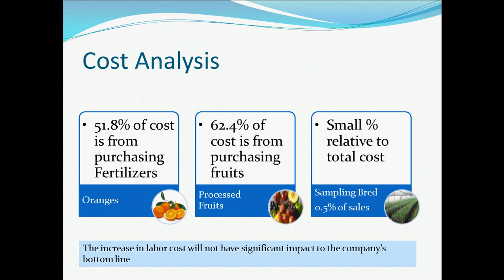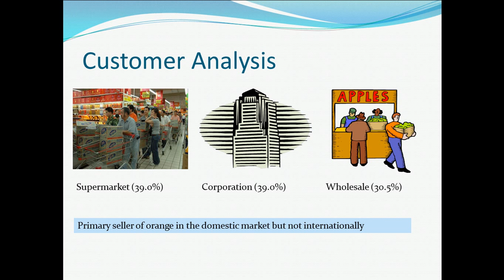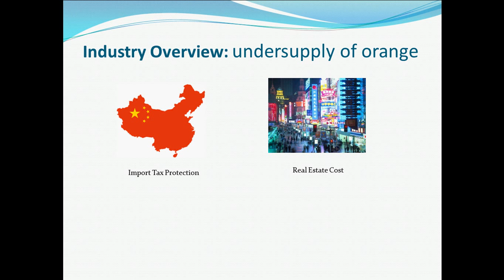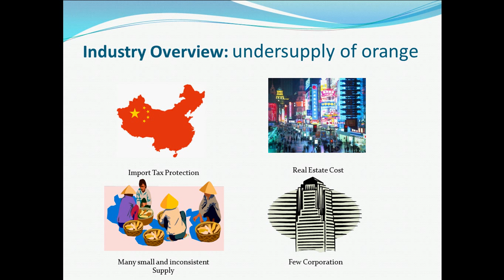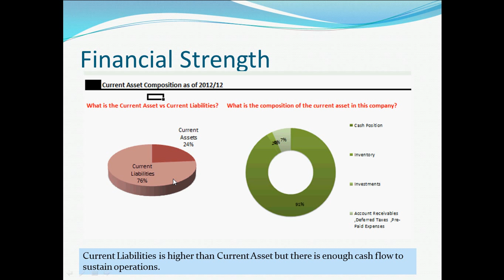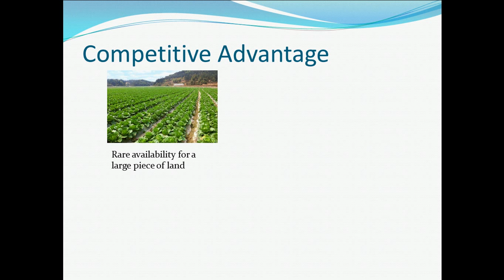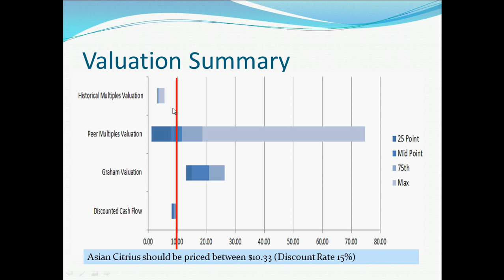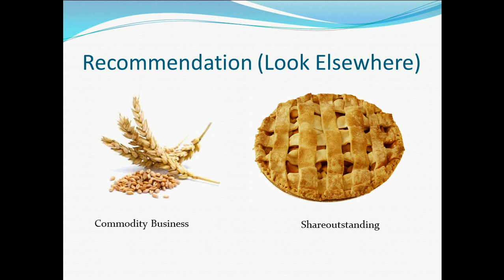全面股票分析 (亞洲果業 00073.HK) Asian Citrus Stocks Analysis (Detail Version)